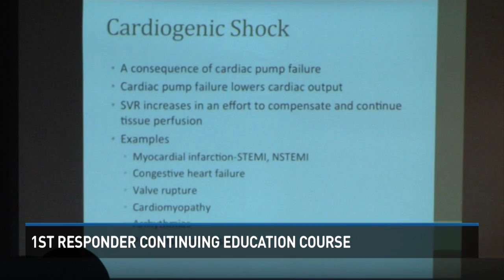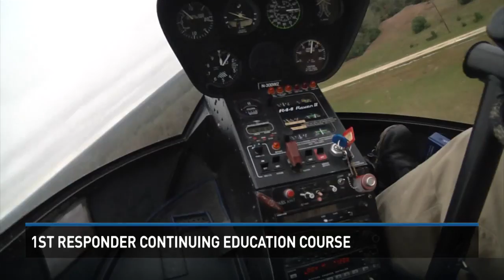CapRock ER hosts 1st responder education course